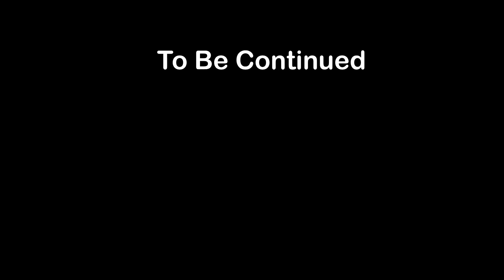YouTuber Armageddon - Episode 3 [Ft. ACI GameSpot]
Terima kasih!